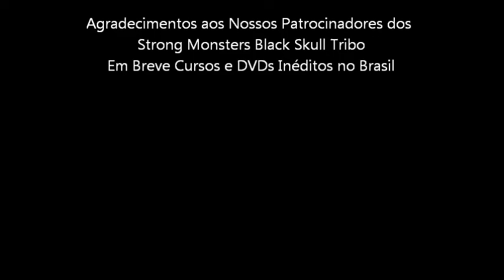Prof. Sandro Ueno - Barra Fixa Monstruosa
Prof. Sandro Ueno - Barra Fixa Monstruosa - A Última de 2014... Não Recomendada para Iniciantes... Utilizei este treinamento para descomprimir as Costas do Levantamento da Terra, no qual fiz o Lockout até 300 kg...